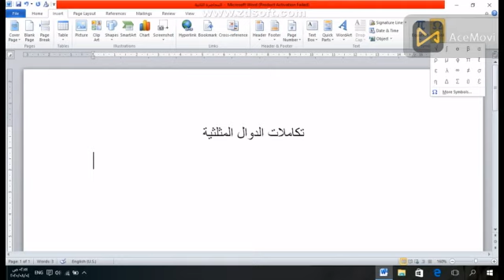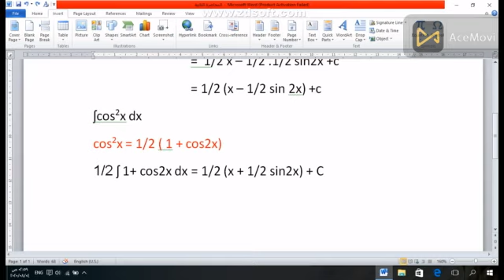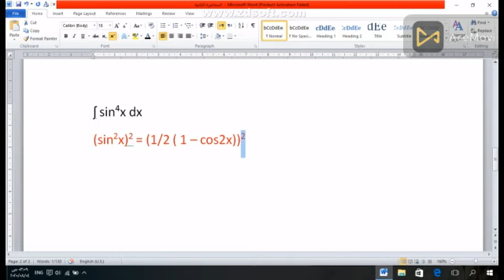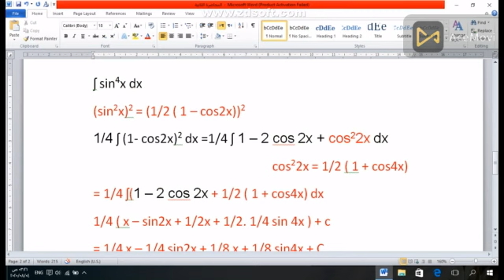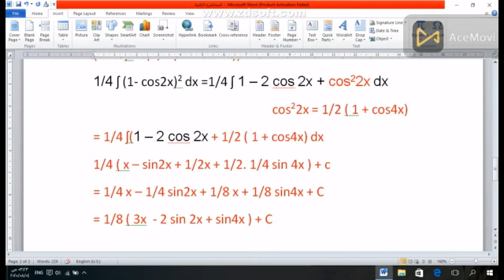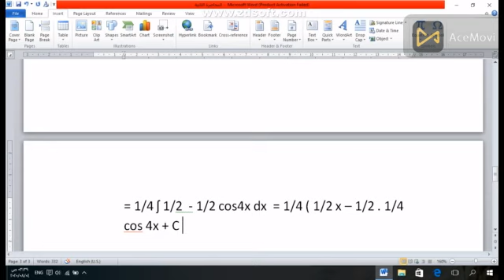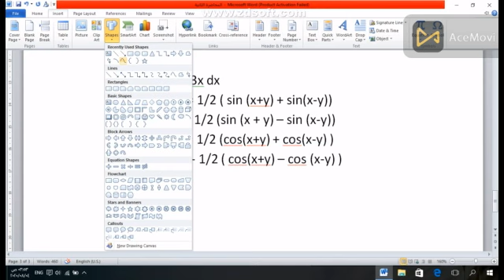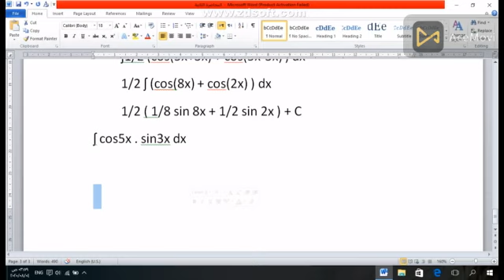تكامل الدوال المثلثية ج2